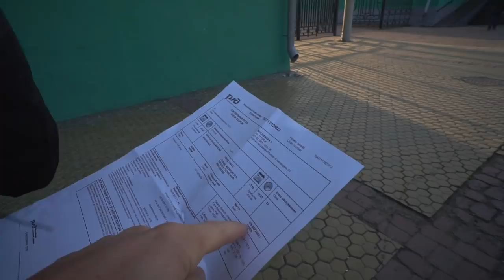THIRD CLASS TRAIN TOUR | Trans-Siberian Day 6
Want to know all of the details about visas, booking your tickets, etc.? We created the Ultimate Guide to Riding the Trans-Siberian Railway!

On day 6 of our Trans-Siberian journey from Moscow to Vladivostok, we left Irkutsk bright and early to take the train to Ulan-Ude, Russia. Since the ride was only 6.5 hours, we booked third class. It was a whole new world compared to our first class leg! Enjoy the foot montage ;)

WE LOVE OUR NEW *AWAY BAGS* GET $20 OFF YOURS (We got the “Bigger Carry-On”)

Our Links

Social Links